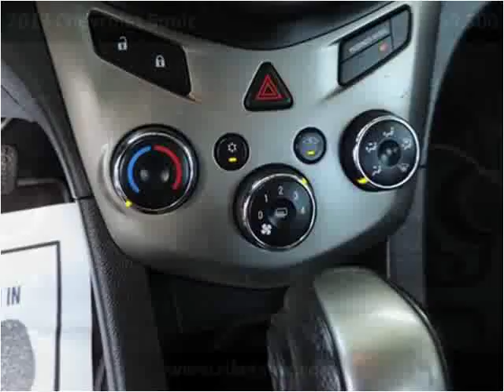2013 Chevrolet Sonic Used Cars Kissimmee FL